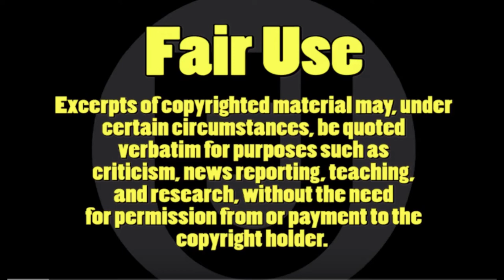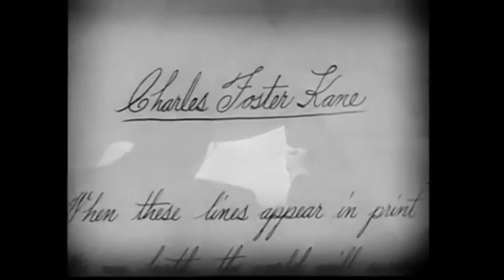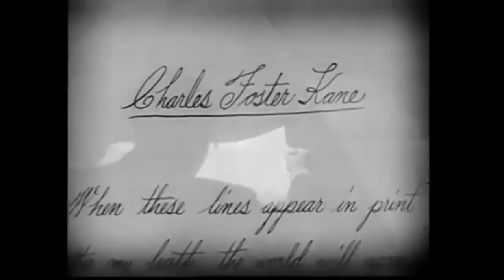🎬🎬 Critica y RESEÑA A MANK. Analizamos la película de Fincher // revisión o review al Kane del 2020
¿Es la copia más BURDA Y DESCARADA a el "CIUDADANO KANE"? quédate que te lo contamos
En esta revisión a la película MANK, el profe nos trae la historia de la escritura de la mejor película de la historia,  analizamos el gran papel de Gary Oldmany hacemos una FUERTE CRÍTICA al film y también lo dejamos con un FINAL EXPLICADO.
No te pierdas la mejor RESEÑA A MANK la película de David Fincher que postula a 10 Oscars.

0:00 - Inicio
1:52 - REVISION A MANK.
8:50 - Análisis A MANK
14:12 - Corolario y Cierre.